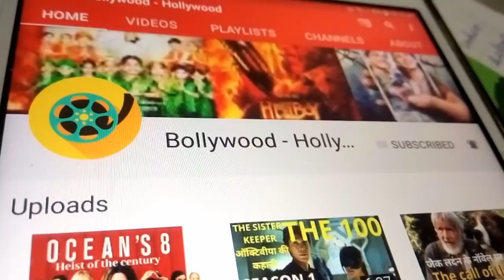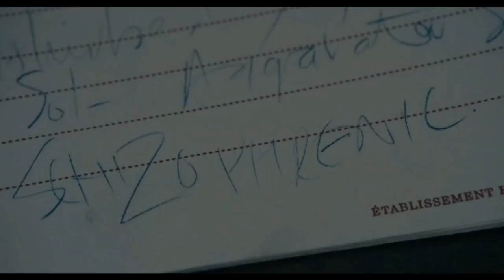The Danish Girl (2015) Explained in Hindi